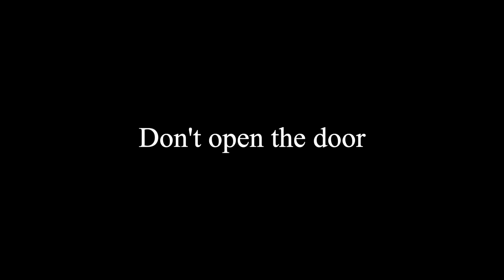Don't Open The Door